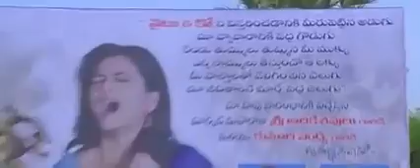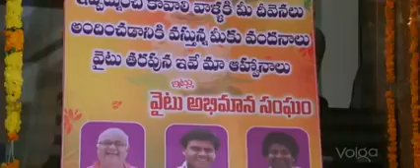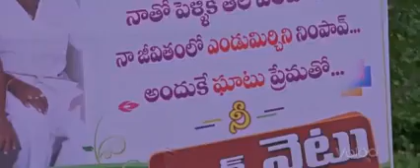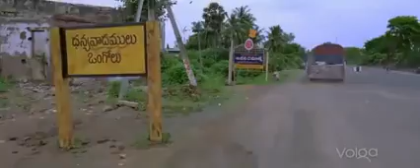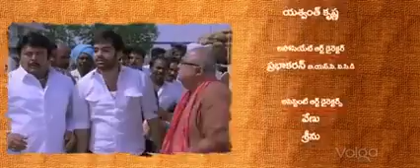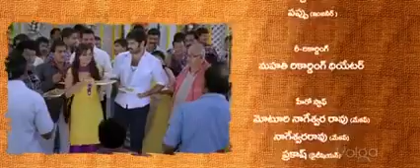New Hindi movie very good 👌 storee